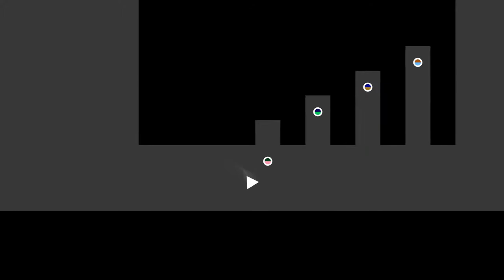140 - Gameplay Trailer - Nintendo Switch | AVPZ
■ Support Us!